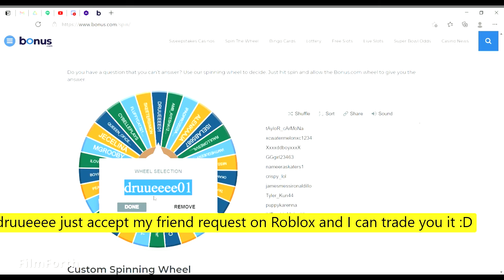Roblox Giveaway winner!!!1!1!!!1!